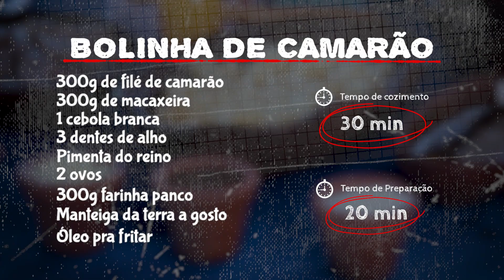Bolinha de Camarão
Missilandia – Restaurante Sabores do mar - Porto do Mangue/RN
Insta: @ gedson_e_missilandia @ restaurante_domar
Dica Rápida -
Ingredientes:
300g de filé de camarão
300g de macaxeira
1 cebola branca
3 dentes de alho
Pimenta do reino
2 ovos
300g farinha panco
Manteiga da terra a gosto
Óleo pra fritar

Modo de preparo:
Cozinhe a macaxeira até ficar bem macia.
Amasse com um garfo ou com espremedor de batata até ela ficar bem amassada.
Em uma panela bote um fio de manteiga da terra, refogue o alho, a cebola, o camarão e tempere com sal e pimenta a gosto.
Junte a massa da macaxeira com o camarão e misture bem.
Depois de misturado faz as bolinhas e reserve.
Bata os ovos com um garfo e empane passando primeiro nos ovos e em seguida passe na farinha panco.
Como óleo aquecido, coloque para fritar em imersão até dourar.
Retire, da frigideira, coloque sobre o papel toalha e sirva.

Tempo de cozimento: 30min